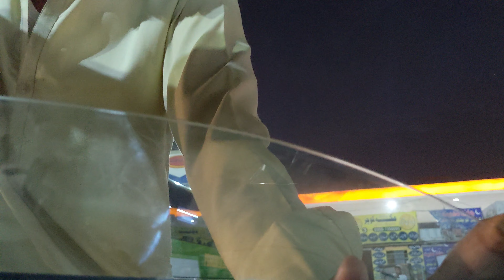New Punjab Adda, Karachi: Exploring Bus Travel from Karachi to Punjab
Join me on an exciting journey as I explore the New Punjab Adda in Karachi and delve into the diverse bus travel options from Karachi to Punjab! In this vlog, discover the bustling hub of New Punjab Adda, showcasing various bus services, amenities, and the travel experience from Karachi to different destinations in Punjab. Get a firsthand look at the convenience, comfort, and offerings available for travelers embarking on this popular route. Whether you're a seasoned traveler or planning your next trip, this vlog will provide insights and tips for a smooth and enjoyable journey!